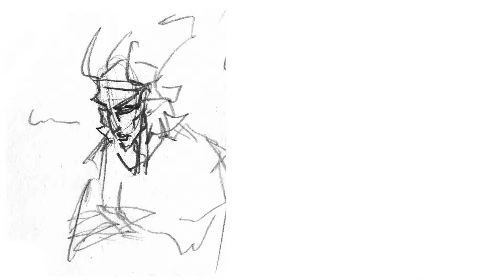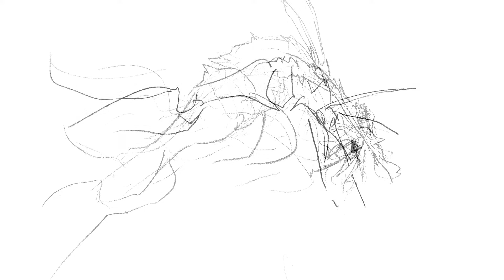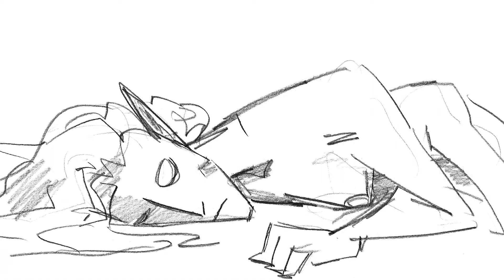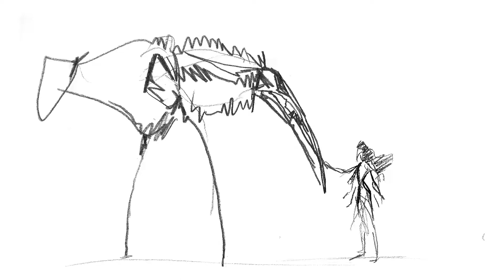SONYADIN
The first chapter in Sonyadin's story.